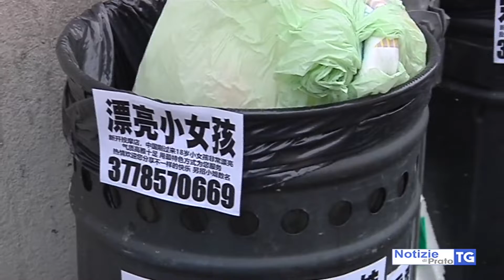2019-10-08 PRATO - IN CAMPO LA TASK FORCE ANTIDEGRADO AL MACROLOTTO 0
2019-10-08 PRATO - IN CAMPO LA TASK FORCE ANTIDEGRADO AL MACROLOTTO 0